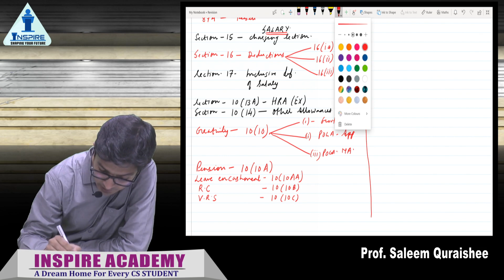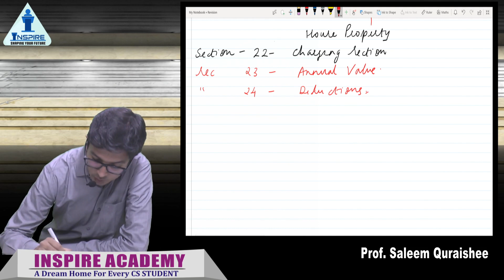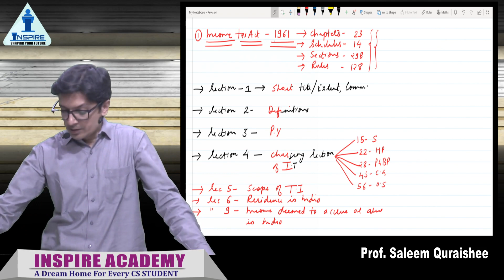Important Sections Of Income Tax